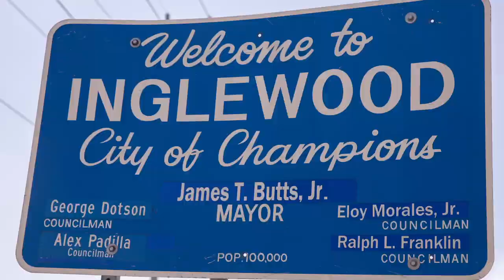Citi: Investing in Smart Affordable Housing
Standard Communities focuses on the needs of affordable housing working across the country. They develop housing from Hawaii to DC, fighting the stigma of low income housing striving to bring affordable housing to a standard comparable to market-rate housing.